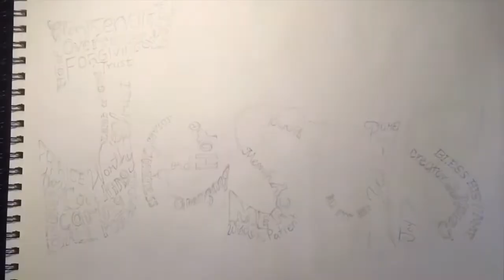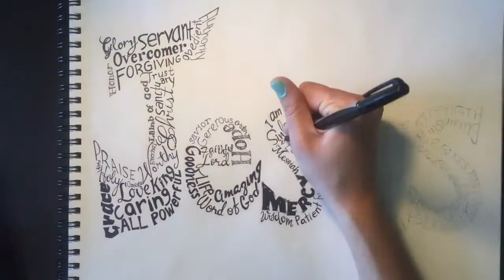INSPIREArt: Jesus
I would love if you'd go check it out! :)